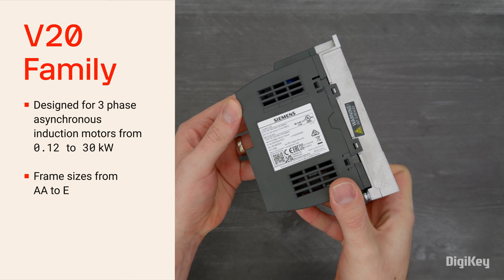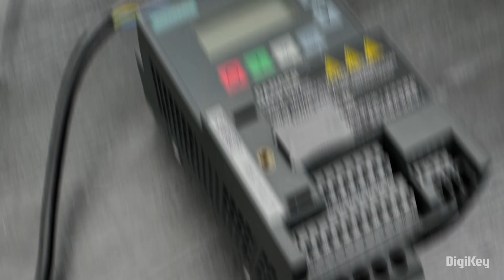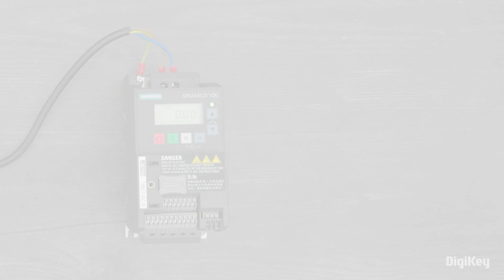SINAMICS V20 Drives Unboxing | DigiKey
Inside the box, the drive and documentation that outlines the wiring and the various parameter, alarm, and fault codes is included. The V20 family is designed for three phase asynchronous induction motors from 0.12 to 30 kilowatts and up to 480 VAC input, in frame sizes from double-A to E.  In this case we have the 0.25-kilowatt drive in a double-A frame. This drive operates from a single phase 230 VAC input with analog and digital inputs and outputs plus an RS-485 port that supports USS and MODBUS RTU. This device can be configured and operated from the built-in Basic Operator Panel and has a port to add expansion modules, such as the V20 Smart Access web server module for configuration via a mobile device.

SINAMICS V20 DigiKey Product Page: Motor Driver Boards, Modules | Electronic Components Distributor DigiKey

SINAMICS V20 Product Features:  SINAMICS V20 Drives - Siemens | DigiKey